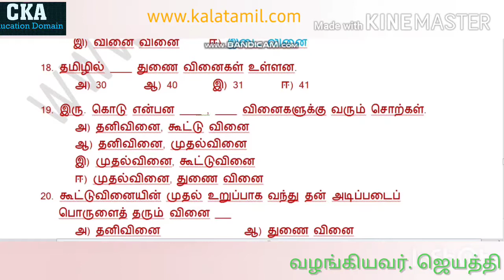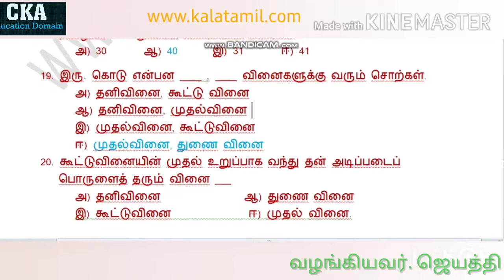ஒன்பதாம் வகுப்பு.இயல்- 2 இலக்கணப் பயிற்சித்தாள்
வழங்கியவர். மாணவி.ஜெயத்தி